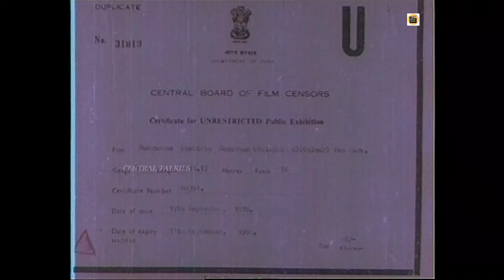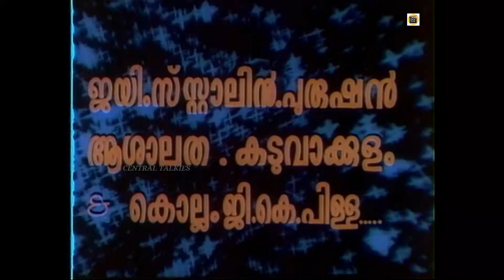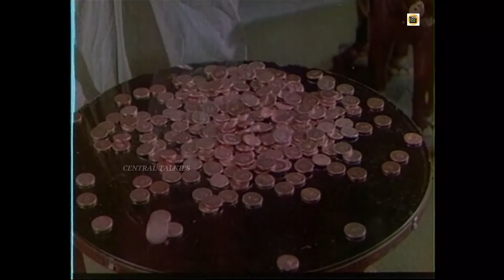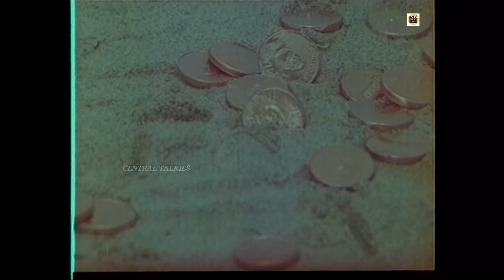Mukkuvane Snehicha Bhootham | Malayalam Romantic Full Movie | Jayan | Unnimary | Central Talkies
Mukkuvane Snehicha Bhootham is a 1978 Indian Malayalam film, directed by J. Sasikumar. The film stars M. G. Soman, Jayan, Nellikode Bhaskaran, Janardanan, Jayabharathi , KPAC Lalitha, Manavalan Joseph and Sreelatha Namboothiri in the lead roles. The film has musical score by K. J. Joy.